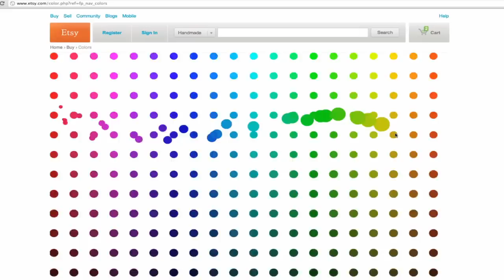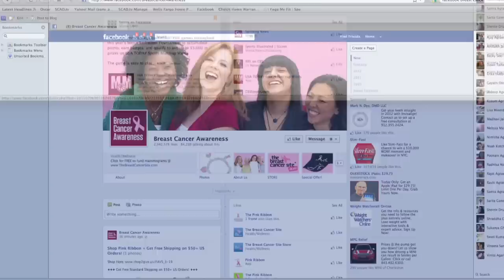SCAD graphic design alumna Kate Aronowitz